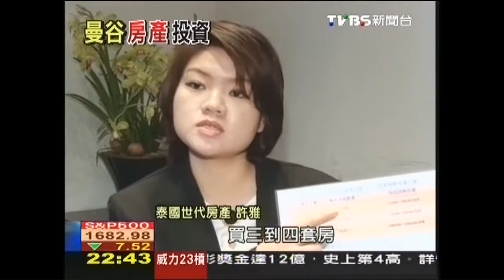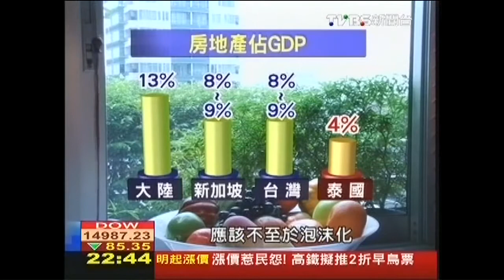【星、泰爭霸戰】房市熱錢湧東南亞 曼谷出現「房屋團購」